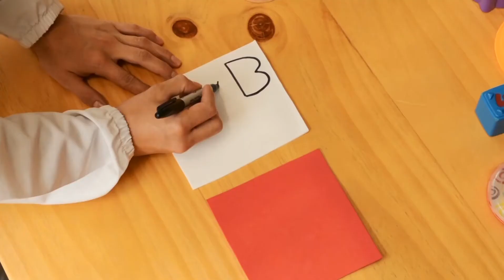Cómo hacer un payaso con un vaso de cartón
Cada uno puede hacer un payaso con los materiales y siguiendo los pasos que están en el video. Pueden añadir las características que quieran, tal vez una vestimenta extravagante o con maquillaje excesivo en su cara y hasta con una peluca multicolor. A rodar la creatividad. Propuestas de la Casa Editorial EL MUNDO y Jerygonza. QuédateEnCasa.

Contenidos Digitales - Periódico El Mundo, 2020.